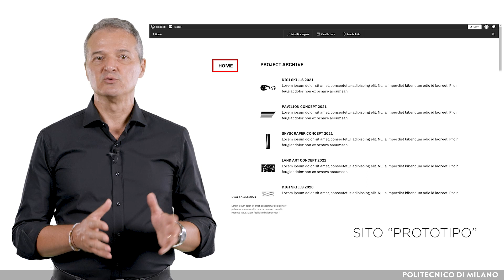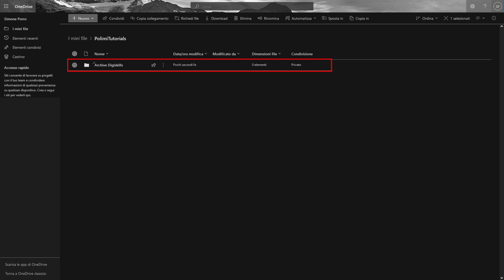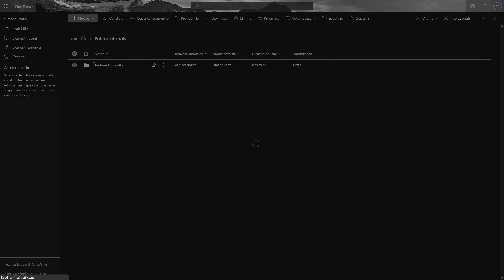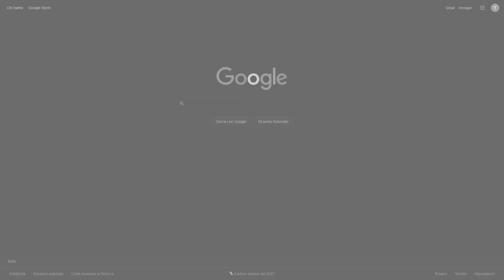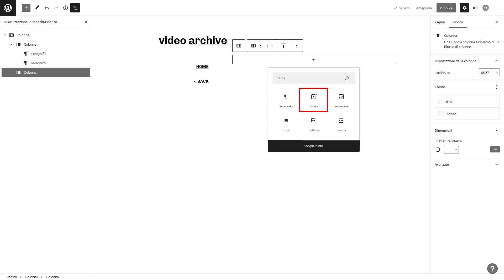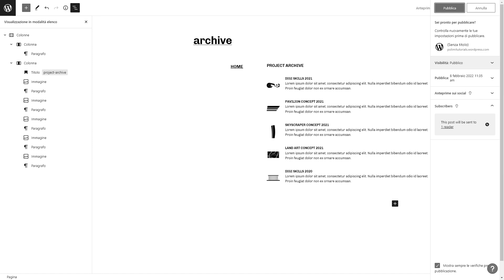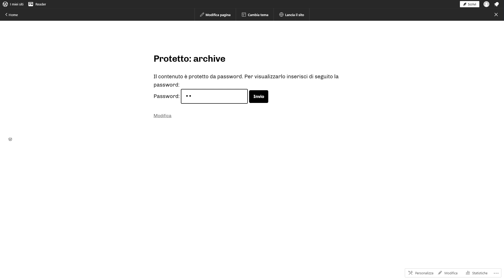Gestione dei contenuti e generazione di archivi online pubblici e riservati (Luigi Cocchiarella)